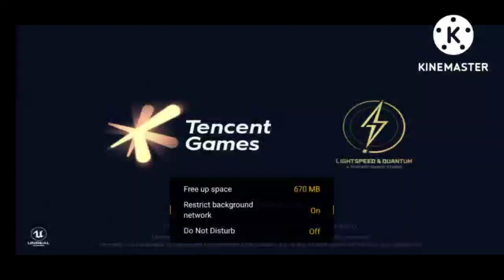pubg mobile lite game paly with my friend and fun ,full masti